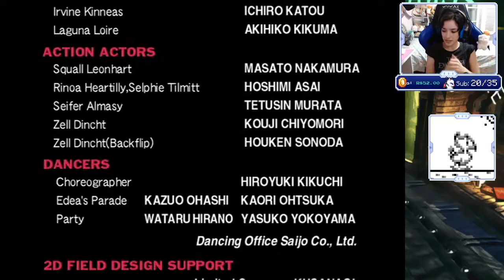A batalha final | FINAL FANTASY VIII #30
Bem vindo a mais um gameplay de FINAL FANTASY VIII, kupo!💕